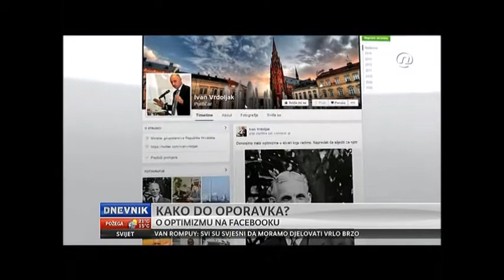Ivana Maletić o padu BDP-a za Dnevnik Nove TV (31.8.) | HDZ 2014